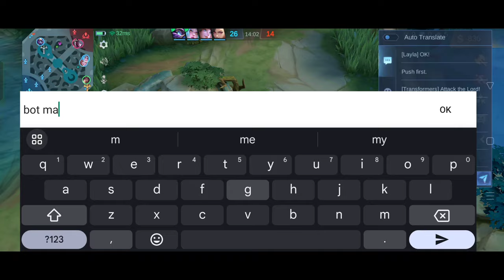AGGRESSIVE YU ZHONG NO DEATH CHALLENGE IS IMPOSSIBLE!? LET ME SHOW YOU HOW ITS DONE!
FULL BUILD:
WARRIOR BOOTS
WAR AXE
HUNTER STRIKE
BRUTE FORCE
ANTIQUE CUIRASS
ORACLE

Q & A

A: Realme 10 Pro Plus

A: Capcut

A: MYTHIC

A: Philippines

IN THIS VIDEO :

YuZhong
Yu Zhong Tutorial
YuZhong Tutorial
Yu Zhong Prime Skin
Yu Zhong M5
Yu Zhong Cosmic Dragon